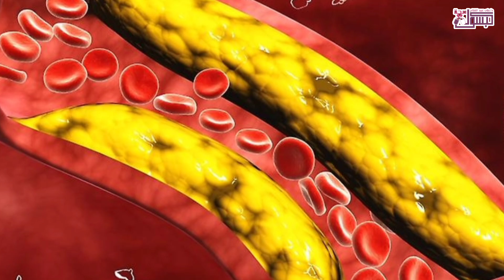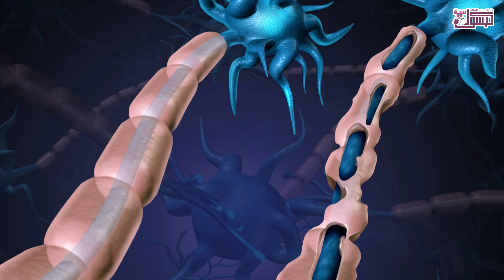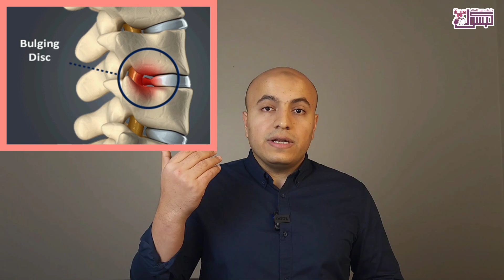إلتهاب وتنمل الأعصاب| أسباب مجهولة| أهم وأفضل طرق العلاج. تعرف عليها.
في خلال كبسولة_صحة اليوم
في هذا الفيديو، ستتعرف على أسباب التهاب الأعصاب والتنميل والتخدر، وسنناقش العناصر الغذائية والمكملات التي يمكن أن تساعد في علاج هذه المشاكل، بالإضافة إلى الأطعمة التي تحتوي عليها.

سنستعرض أهم الأسباب لمشاكل الأعصاب وتفسيرها، ثم سنتناول بعض العناصر الغذائية المهمة لصحة الأعصاب، مثل فيتامين ب12 وفيتامين ب6 والمعادن المهمة مثل المغنيسيوم والكالسيوم والبوتاسيوم.

ستكتشف أيضًا المكملات الغذائية التي يمكن أن تكون فعالة في علاج مشاكل الأعصاب، مثل زيت السمك الذي يحتوي على أحماض دهنية أوميغا-3.

وفي النهاية، ستحصل على قائمة بالأطعمة التي تحتوي على هذه العناصر الغذائية المهمة بشكل طبيعي، مما يمكنك من تضمينها في نظامك الغذائي لتحسين صحة أعصابك والتقليل من الالتهابات.

انضم إلينا في هذا الفيديو لمعرفة المزيد حول كيفية التعامل مع مشاكل الأعصاب وتحسين صحتك العامة.

شكراً لطيب المشاهدة والإعجاب والمشاركة.

تحياتي
يارب تقبله عملاً صالحاً لوجهك الكريم وعلماً يُنتفع به

- التهاب الأعصاب
- التنميل والتخدر
- العناصر الغذائية
- المكملات الغذائية
- علاج مشاكل الأعصاب
- الالتهابات العصبية
- صحة الأعصاب
- فيتامين ب12
- فيتامين ب6
- المغنيسيوم
- الكالسيوم
- البوتاسيوم
- زيت السمك
- الأغذية الغنية بالعناصر الغذائية
- الالتهابات الجسدية
- الدورة الدموية
- الصحة العامة